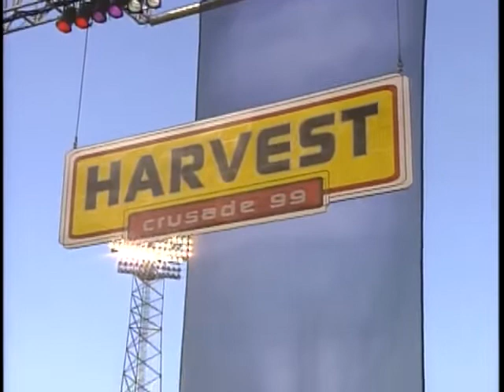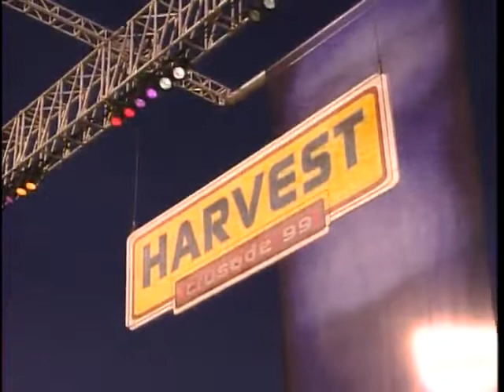TBN Praise the Lord September 1, 1999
Dean Brown and Mary Brown host "Harvest Crusade 1999" with Greg Laurie, Chuck Smith and music by Crystal Lewis and Harvest Crusade Praise Band.